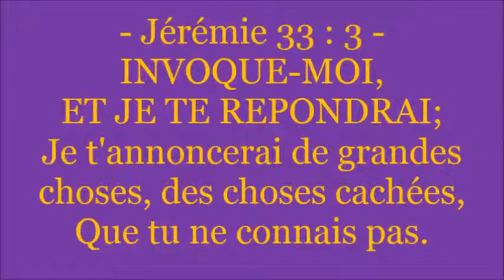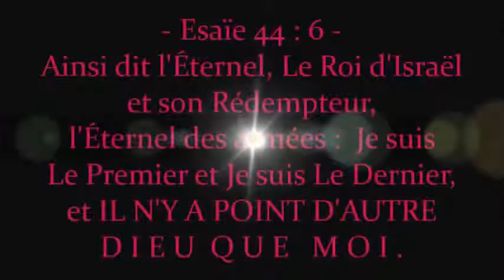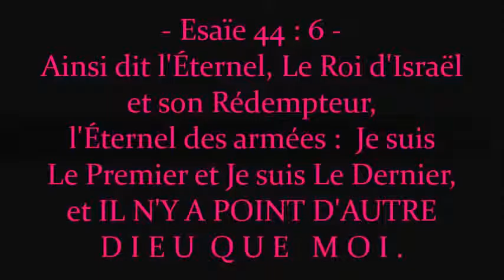Conversion-Musulman: De l'Islam àJESUS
Fatima   JÉSUS M'A RÉPONDU   Témoignage d'une musulmane